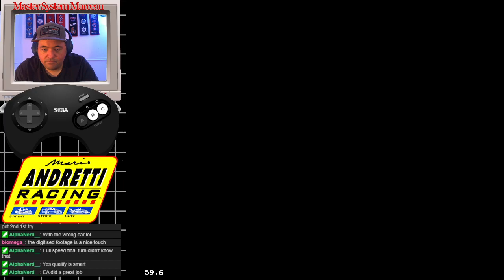Mario Andretti Racing [GEN] Playland [5'05"19] 3rd place🥉 | SEGA Genesis Mega Drive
Mario Andretti Racing [GEN] Playland [5m05s19] 3rd place uploaded for speedrun.com

3rd best at the time of recording. Run made with Kega Fusion 3.64, FPS displayed, Control pad inputs displayed, recorded live on Twitch.